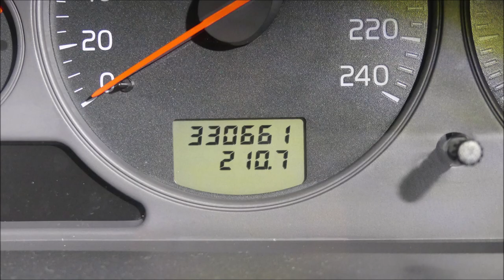NEOXAL Europe 111 co poszło nie tak???